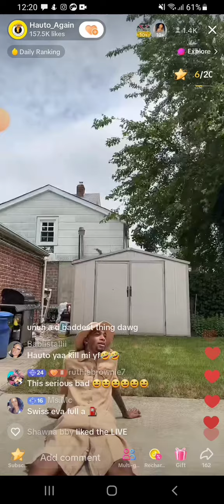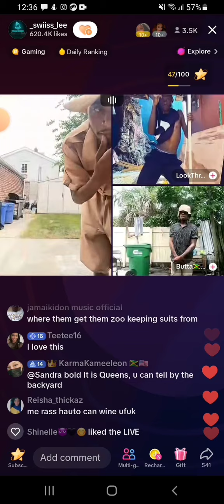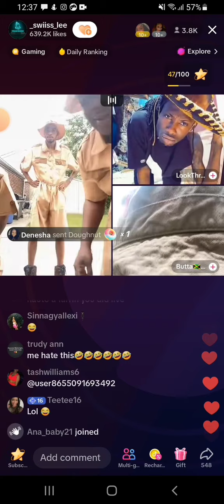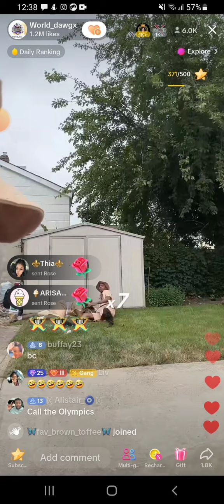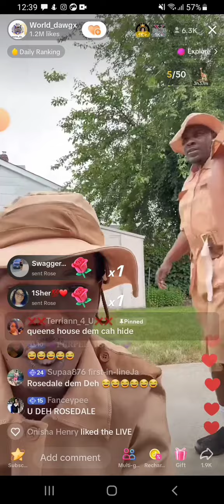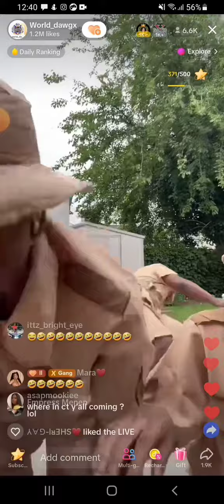World dawg, Swiss lee and Hauto link up in New york (dance off)